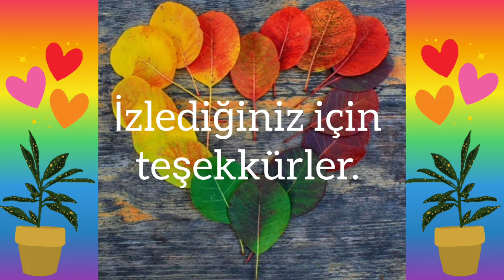Kroton - Codiaeum variegatum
"Parlak, çok renkli ve dayanıklı yapraklara sahip olan kroton, yıldız şeklinde beyaz erkek çiçekler ve taç yaprakları bulunmayan sarı dişi çiçekler oluşturur. Yaprakları zamanla renk değiştirdiği için ona “çok renkli kroton” diyenler de vardır.  Tohum kesesinde sadece 3 tohum olgunlaştırabilen kroton kökü, yaprakları, özsuyu gibi tüm kısımlarıyla zehirli bir bitkidir. Tek bir tohumunun küçük bir çocuğu öldürmeye yetecek kadar zehirli olduğu söylenir, evinizde çocuk ya da evcil hayvan varsa dikkatli olmak gerekir. Genellikle yeni eve taşınma hediyesi olarak verilen, Ficus benjamina, Diffenbachia ve Yucca aloifolia gibi bitkilerin başında gelen krotona bakmak ise gerçekten çok kolaydır."
Okan Akkoyunlu
Videodaki görseller: Yandex